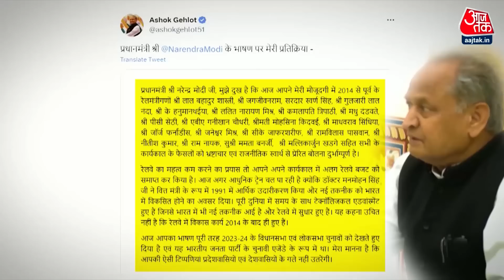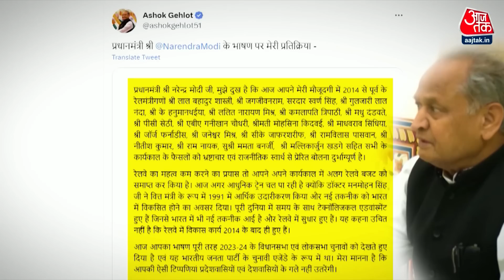Black and White: 'मोदी है तो मुमकिन है' पर फंस गए Gehlot? | BJP | Congress | PM Modi Praises Gehlot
आज PM Modi ने राजस्थान की पहली Vande Bharat Express ट्रेन को हरी झंडी दिखाई और इस कार्यक्रम में PM Modi वर्चुअली शामिल हुए. PM Modi ने भाषण में अशोक गहलोत की तारीफ की, पीएम ने सीएम गहलोत का धन्यवाद करते हुए कहा कि राजनीतिक आपाधापी में वो अनेक संकटों से वो गुजर रहे हैं. उसके बावजूद विकास के काम के लिए समय निकालकर आए, रेलवे कार्यक्रम में हिस्सा लिया. इसलिए स्वागत और अभिनंदन भी करता हूं.

Today PM Modi flagged off the first Vande Bharat Express train of Rajasthan and PM Modi participated virtually in this program. PM Modi praised Ashok Gehlot in the speech, while thanking CM Gehlot, the PM said that he is going through many crises in the political crisis. Despite that, took time out for development work, participated in the railway program. That's why I welcome and congratulate you.